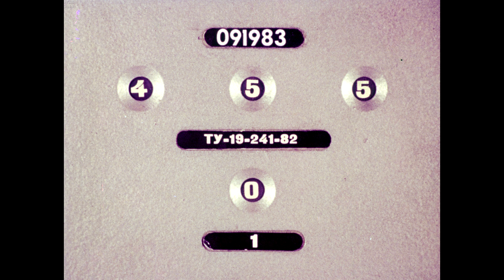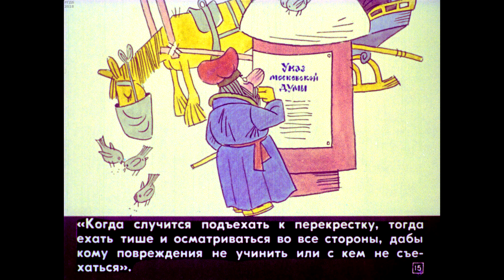Диафильм Здравствуйте, я - светофор!